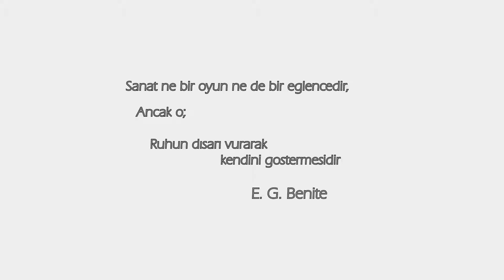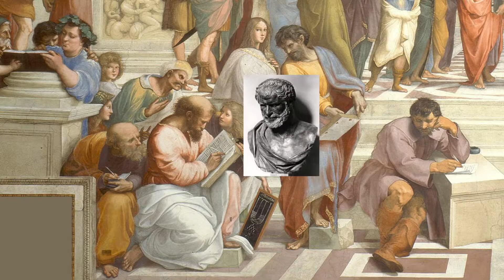Hayat Gibi Bir Tablo - Atina Okulu (School of Athens)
Hepimiz Rafaello Sanzio'yu duymuşuzdur
Kendisi İtalya Urbino'da 1483 yılında doğmuş bir ressam ve aynı zamanda bir mimar bir rönesans sanatçısı.
Kendisini böylesi bir üne kavuşturan şey yaptığı tek bir eser değildi tabiki, Roma ve Floransa başta olmak üzere pek çok farklı yerde, Hristiyanlık temasına sahip 132 kayıtlı esere sahipti Rafaell.
Tabi Katolik inanç üzerine bu kadar fazla eser yapmasından olsa gerek Vatikan'da Rafael'in adına büyük bir oda ayırılmış, işte bu gün bahsediceğimiz Atina Okulu'da bu odanın duvarında çizili olan bir fresk aslında.